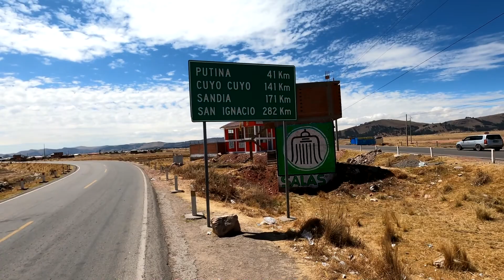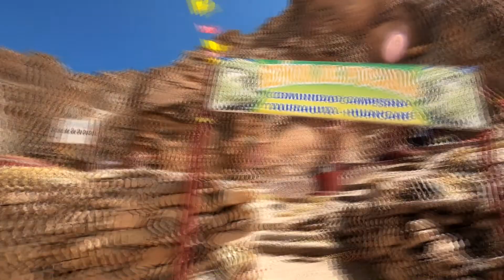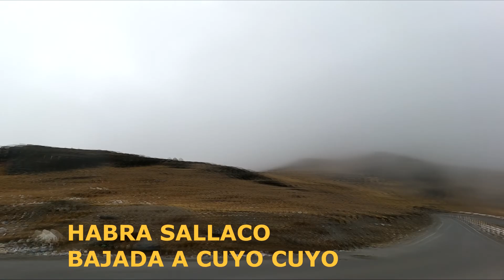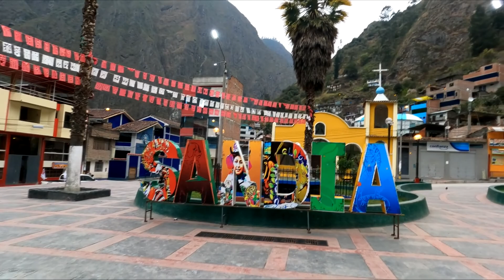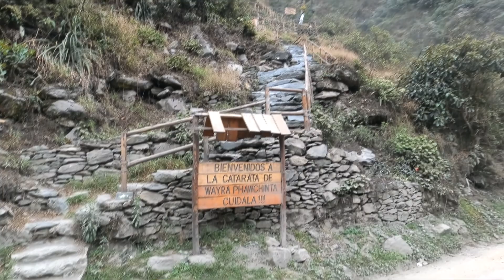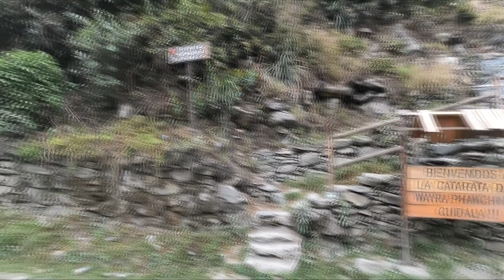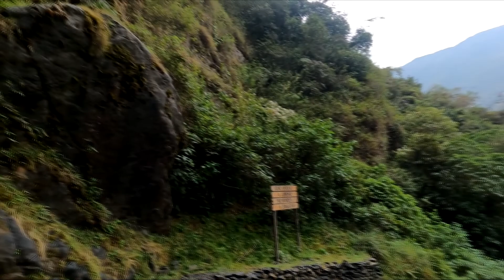RUTA PUNO CUYO CUYO SANDIA